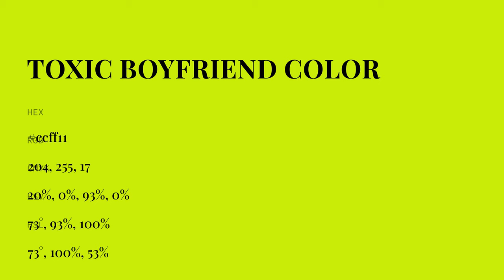Toxic Boyfriend color ccff11 hex color - Green color - Cool color ccff11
What color is Toxic Boyfriend ? ccff11 hex color - Green color - Cool color ccff11

Hex ccff11 Color Code is also known as Toxic Boyfriend color.

Hex ccff11 Color code in RGB color code model is created after adding 80.00% red color, 100.00% green color and 6.67% blue color.
Hex ccff11 Color code in CMYK color (process color) code model is generated after subtraction of 19% cyan, 0% magenta, 93% yellow and 0% black.